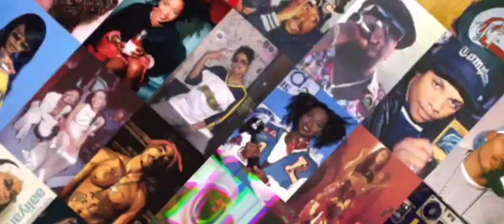Eazy The Block Captain admits to SMASHING Remy Ma & getting PUNCHED by Papoose.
Eazy the Block Captain pillow talks with guy and tells all.